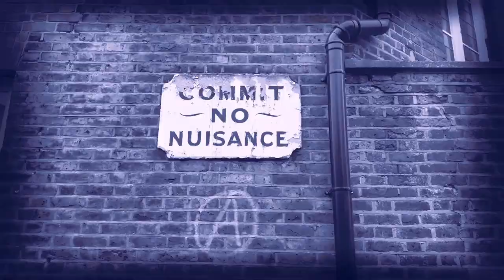The Fish Mittens - Dirty Harry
Taken from the album "My wife's clothes don't fit me anymore".

A salacious sounds release.
Recorded by Dan Hack at Honywood studios, Basildon, Essex.